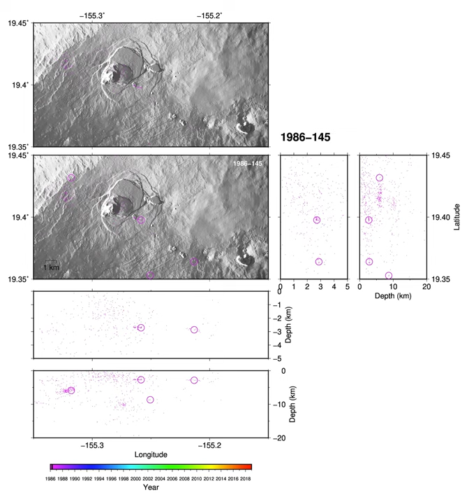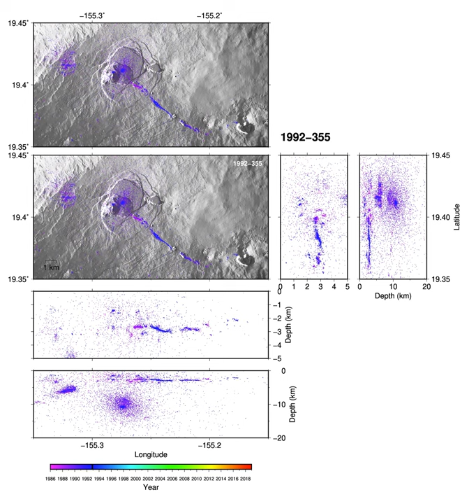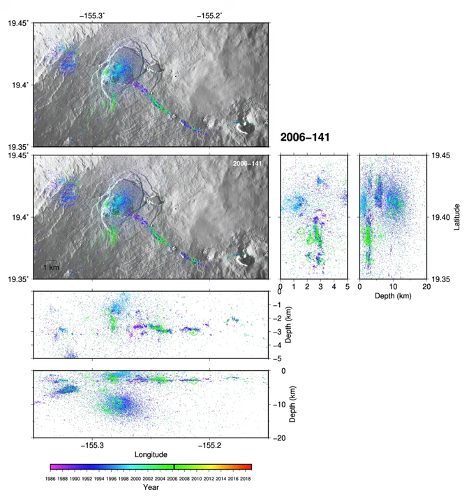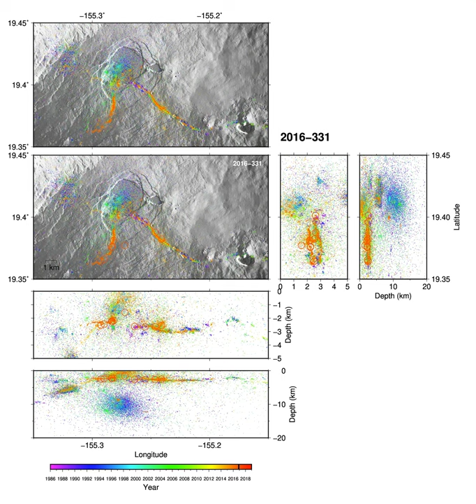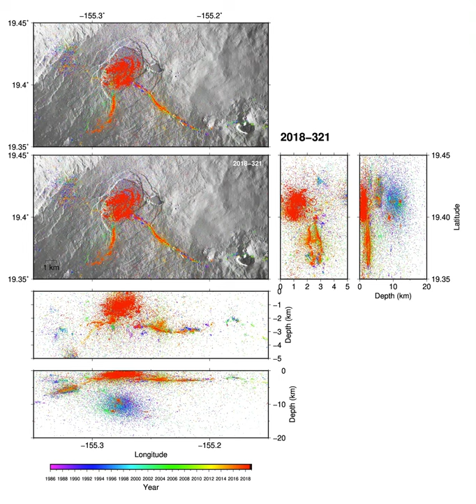32 years of high-precision relocated seismicity on the Island of Hawai‘i 1986–2018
Animation showing a catalog of high‐precision relocated seismicity across the Island of Hawai‘i from 1986 to 2018. Kilauea summit region. For the depth-profile side panels, vertical exaggeration is 1.27 for the 0–5 km depth panels, and 0.32 for the 0–20 km depth panels. Post-summit-collapse 2018 digital elevation model from Mosbrucker et al. (2020).

Each snapshot is a single day of seismicity. The frame-rate is 7 frames per second, resulting in 1 week shown in 1 second. Circles indicate new daily seismicity, while dots indicate cumulative seismicity up until that time. A black bar in the color bar advances with time.

Credit: Robin Matoza

This is a copy of Supplementary Movie S3 from Matoza et al. [2020].

Matoza, R. S., Okubo, P. G., & Shearer, P. M. (2020). Comprehensive high‐precision relocation of seismicity on the island of hawai‘i 1986–2018. Earth and Space Science, 7, e2020EA001253.